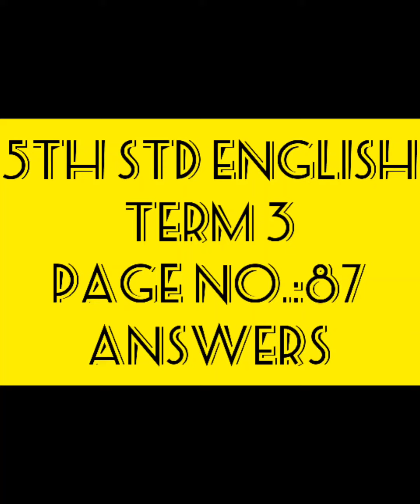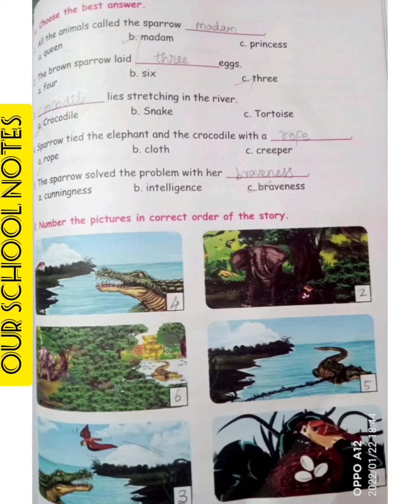5th STD ENGLISH- TERM 3 -PAGE NO.:87 ANSWERS